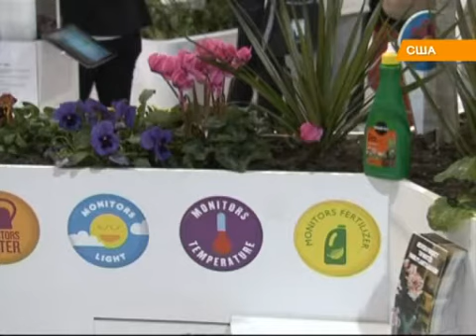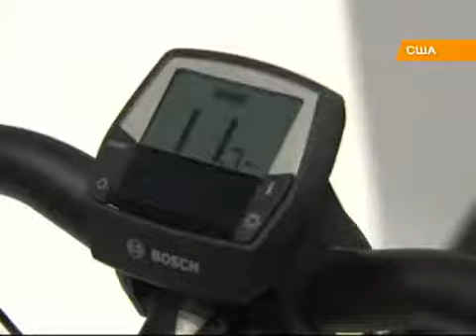В Лас-Вегасе показали дом мечты и транспорт супермена